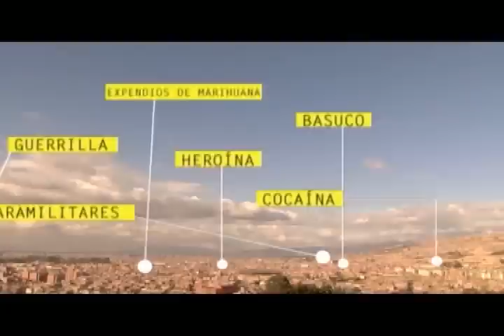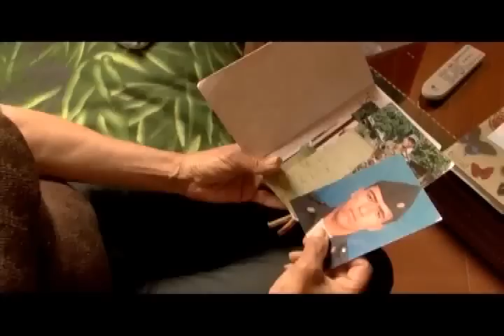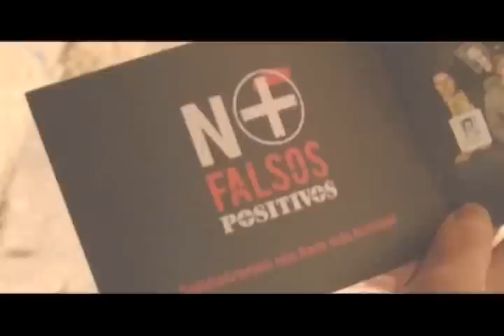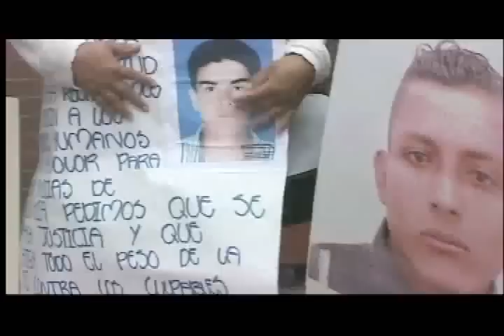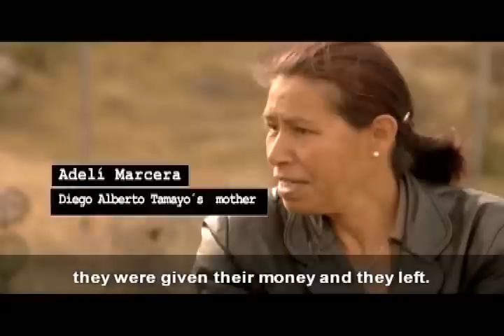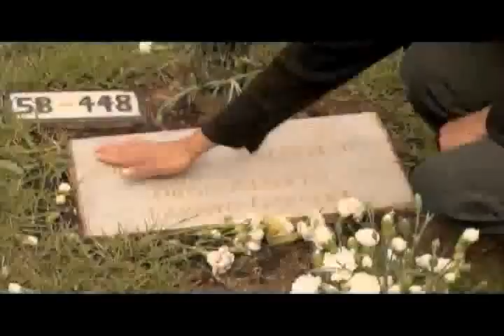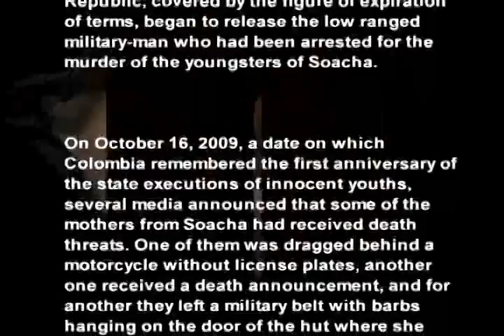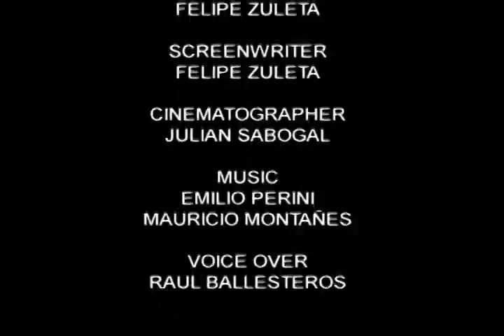Poverty a crime that is paid by death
With this documentary Felipe Zuleta Lleras, a Colombian journalist tries to show the evidence of how more than 1.000 murders of innocent young people were done by the Colombian State and this awful crime will remain unpunished.